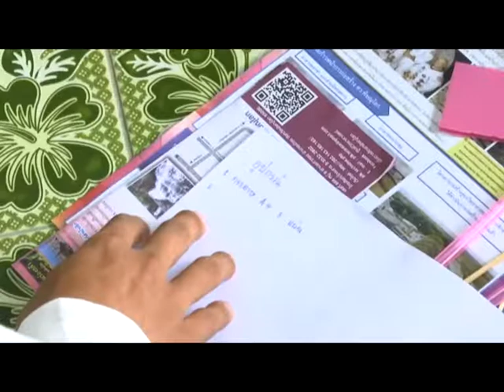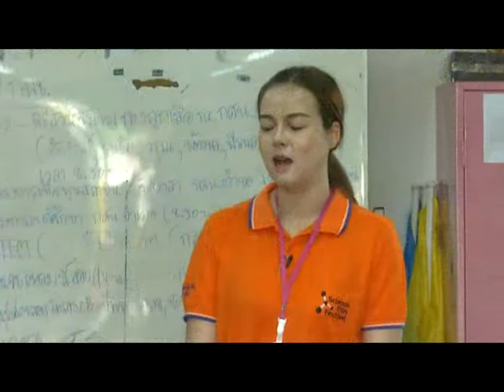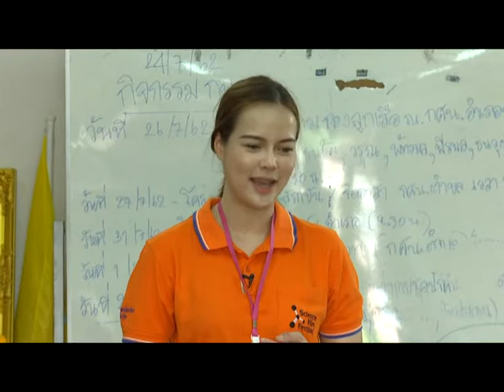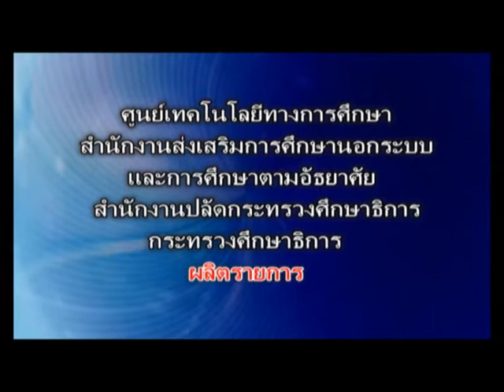(กศน.) กิจกรรมพัฒนาผู้เรียน กศน. STEM Education ศูนย์วิทยาศาสตร์เพื่อการศึกษาพิษณุโลก